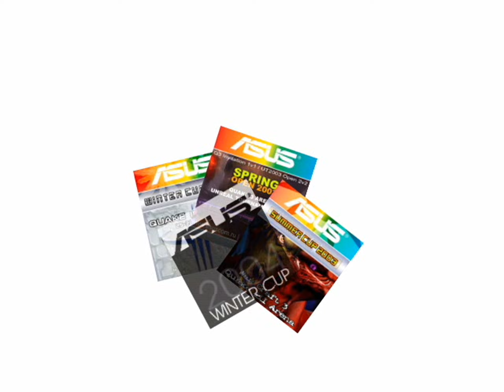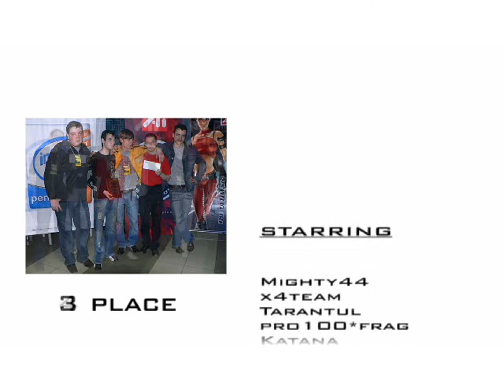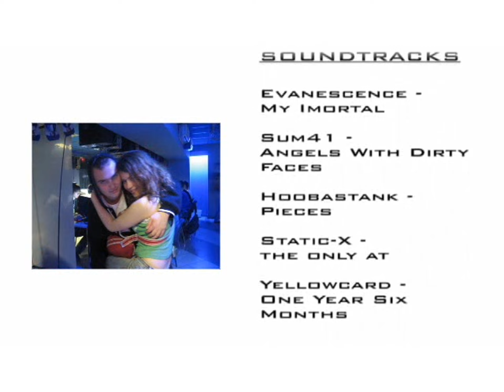CS MOVIE: Asus Spring 2005 Movie by Deanar & Roachru